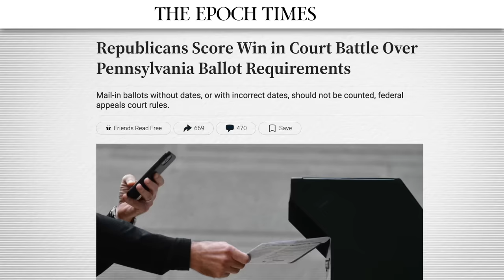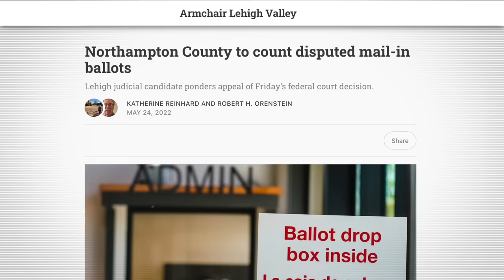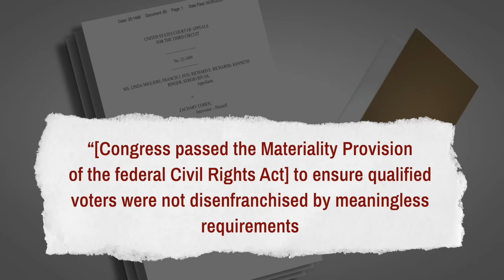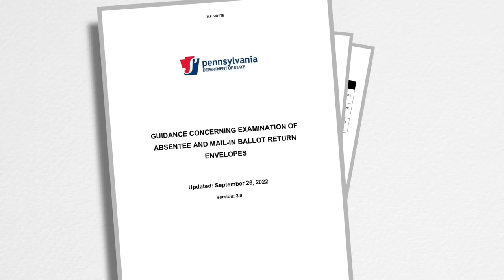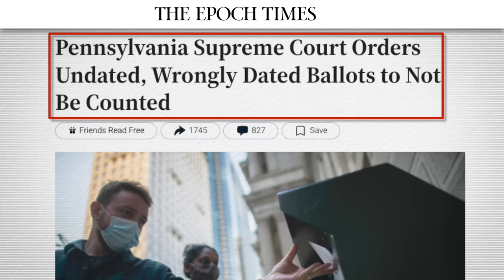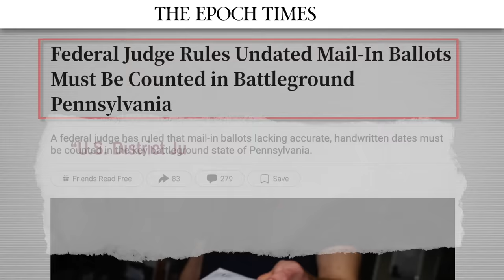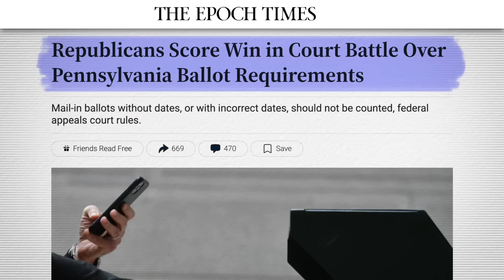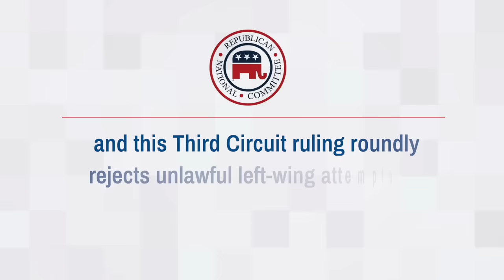Appeal Court Overturns Mail-in Ballot Ruling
🔴 Epoch Original Documentary DVDs:
1, No Farmers No Food | Documentary